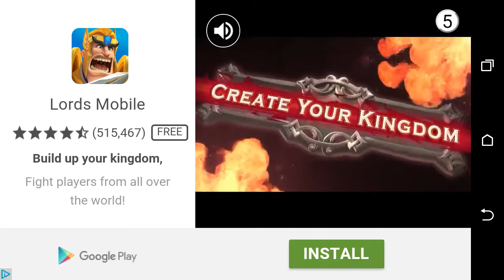Multi-player with blue fox777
Funny and me and blue fox777 playing